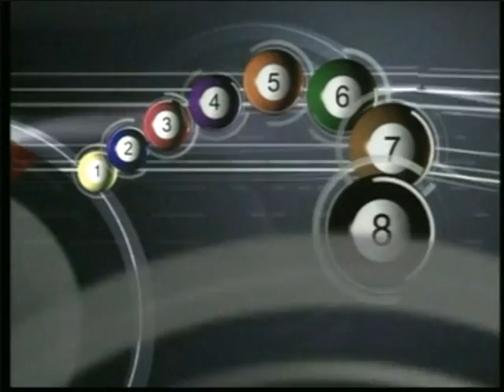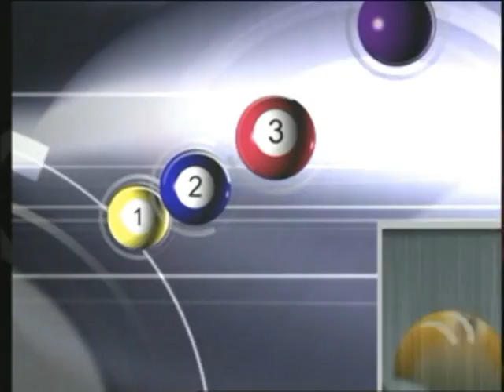San Miguel Asian 9-Ball Tour 2006 [Jakarta] Pt. 1/3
The 2006 San Miguel Asian 9-Ball Tour made its final stop at the island capital of Jakarta, Indonesia on September 15 - 17, 2006.

Following another Filipino victory at the previous leg in Kaohsiung courtesy of a sweet-shooting Rodolfo Luat, the Philippine contingent led by the enigmatic pool icon and defending Jakarta champion Efren Reyes, successfully defended his Jakarta crown to complete the historical Filipino sweep of the annual nation-hopping event.

Ricky Yang, and Muhammad Zulfikri fronted the local Indonesian resistance, together with reigning World Pool Champion Wu Chia-ching and an impressive cast of top Asian pool players from 12 countries, brought their own bag of tricks to the pool table in order to emerge on top. All in hope of claiming the last leg of the 2006 tour and hopefully earning enough qualifying points towards the World Pool Championships in November.

This marked the second time that Jakarta hosted a leg of the San Miguel Asian 9-Ball.